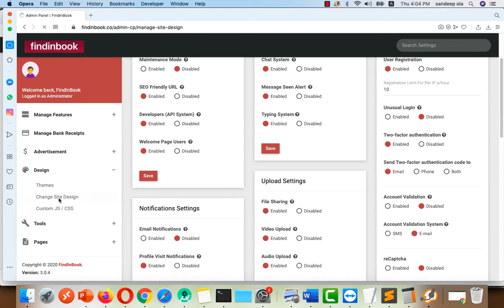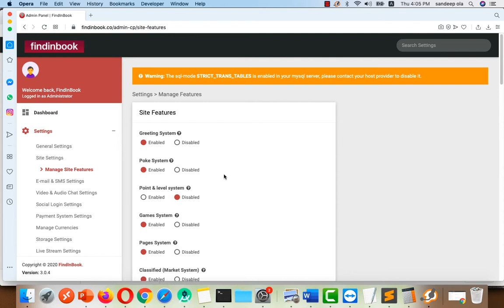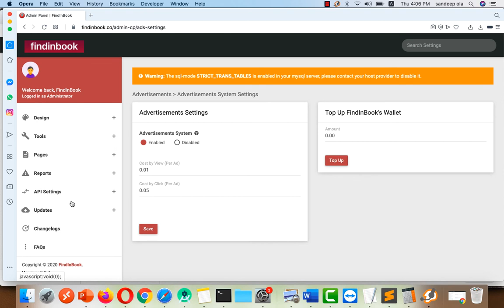How to Use Wowonder Script